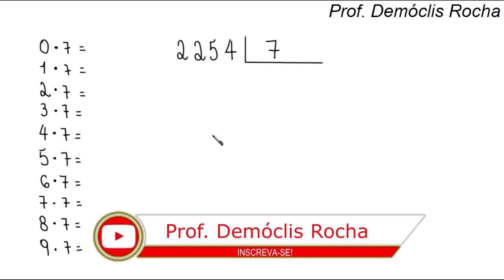DIVISÃO EXATA: 2254 dividido por 7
o quociente da divisão de 2254 por7.

Sony Vegas

Atube Catcher

MICROFONES

Lapela Sony: ECMCS3